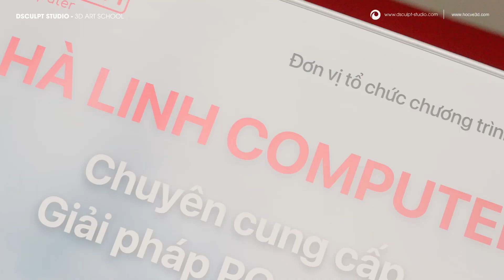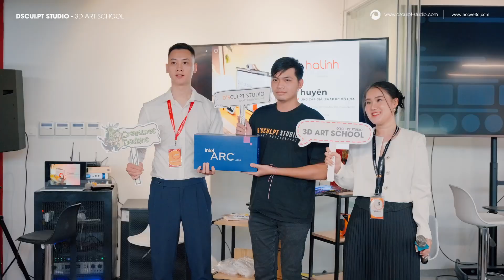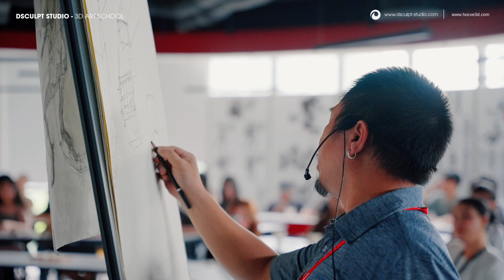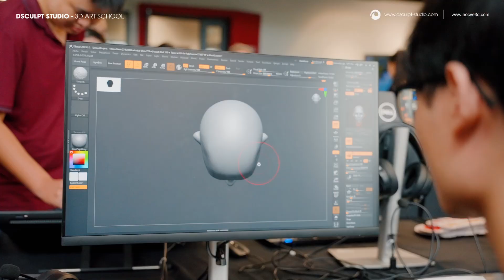3D Art Galleries & Creature Design Workshop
Hành trình chạm tới đam mê 3D: Cảm ơn và nhìn lại 𝟑𝐃 𝐀𝐑𝐓 𝐆𝐀𝐋𝐋𝐄𝐑𝐈𝐄𝐒 & 𝐖𝐎𝐑𝐊𝐒𝐇𝐎𝐏 "𝐂𝐑𝐄𝐀𝐓𝐔𝐑𝐄 𝐃𝐄𝐒𝐈𝐆𝐍 𝐅𝐑𝐎𝐌 𝟐𝐃 𝐓𝐎 𝟑𝐃"
💥Nhớ lại những ngày cuối tháng 6, đội ngũ 𝐃'𝐬𝐜𝐮𝐥𝐩𝐭 𝐒𝐭𝐮𝐝𝐢𝐨 𝐯𝐚̀ 𝐅𝐥𝐚𝐦𝐦𝐚 𝐀𝐜𝐚𝐝𝐞𝐦𝐲 đã cùng nhau ấp ủ ý tưởng tổ chức một workshop chuyên môn về thiết kế 2D và 3D. Và rồi, chỉ trong vòng một tháng, với sự nỗ lực không ngừng của 10 thành viên Ban Tổ Chức, ý tưởng ấy đã trở thành hiện thực với sự kiện 𝟑𝐃 𝐀𝐫𝐭 𝐆𝐚𝐥𝐥𝐞𝐫𝐢𝐞𝐬 & 𝐖𝐨𝐫𝐤𝐬𝐡𝐨𝐩 "𝐂𝐫𝐞𝐚𝐭𝐮𝐫𝐞 𝐃𝐞𝐬𝐢𝐠𝐧 𝐟𝐫𝐨𝐦 𝟐𝐃 𝐭𝐨 𝟑𝐃" vào ngày 11/8 đầy ấm cúng và ý nghĩa.
💥Sự kiện không chỉ là một buổi workshop đơn thuần mà còn là nơi hội tụ của những tâm hồn yêu nghệ thuật. Tại đây, các bạn trẻ đã được truyền cảm hứng và chia sẻ các kinh nghiệm bổ ích trong hành trình học tập và làm việc trong lĩnh vực thiết kế 2D và 3D.
Để tạo nên những khoảnh khắc đáng nhớ này, đội ngũ D'sculpt Studio xin chân thành cảm ơn các diễn giả: Thầy 𝐍𝐠𝐮𝐲𝐞̂̃𝐧 𝐍𝐠𝐨̣𝐜 𝐐𝐮𝐚̂𝐧, Thầy 𝐃𝐮̛𝐨̛𝐧𝐠 𝐕𝐚̆𝐧 Đ𝐢𝐞̣̂𝐩, Anh 𝐍𝐠𝐮𝐲𝐞̂̃𝐧 𝐇𝐮𝐲 𝐇𝐨𝐚̀𝐧𝐠 đã chia sẻ những kiến thức quý báu. 𝑪𝒂̉𝒎 𝒐̛𝒏 𝒄𝒂́𝒄 𝒏𝒉𝒂̀ 𝒕𝒂̀𝒊 𝒕𝒓𝒐̛̣ 𝑯𝒂̀ 𝑳𝒊𝒏𝒉 𝑪𝒐𝒎𝒑𝒖𝒕𝒆𝒓, 𝑮𝒊𝒈𝒂𝒃𝒚𝒕𝒆, 𝑾𝒂𝒄𝒐𝒎 𝑺𝒕𝒐𝒓𝒆 đã mang đến không gian trải nghiệm tuyệt vời. Cảm ơn 𝐍𝐠𝐡𝐞̣̂ 𝐧𝐡𝐚̂𝐧 𝐭𝐫𝐚̀ 𝐐𝐮𝐨̂́𝐜 𝐠𝐢𝐚 - 𝐍𝐠𝐮𝐲𝐞̂̃𝐧 𝐂𝐚𝐨 𝐒𝒐̛𝒏 với không gian thưởng thức trà Việt đầy tinh túy.
💥Đặc biệt, 𝐃'𝐬𝐜𝐮𝐥𝐩𝐭 𝐒𝐭𝐮𝐝𝐢𝐨 xin gửi lời cảm ơn đến các anh chị tiền bối, các quý khách mời, các quý phụ huynh, các bạn học viên và các bạn trẻ yêu nghệ thuật đã đến tham dự và chung vui cùng D'sculpt Studio. Nhìn được những nụ cười ấm ấp và sự hào hứng của  mọi người tại sự kiện thực sự là món quà vô giá đối với D'sculpt Studio.
Đây là động lực rất lớn cho D'sculpt Studio để tiếp tục tổ chức nhiều hoạt động ý nghĩa hơn nữa, thúc đẩy sự phát triển cho 𝐂𝐨̣̂𝐧𝐠 đ𝐨̂̀𝐧𝐠 𝐭𝐡𝐢𝐞̂́𝐭 𝐤𝐞̂́ 𝟑𝐃 𝐕𝐢𝐞̣̂𝐭 𝐍𝐚𝐦.❤
Cảm ơn các bạn đã luôn đồng hành!
𝑪𝒂́𝒄 𝒃𝒂̣𝒏 𝒄𝒐́ 𝒌𝒚̉ 𝒏𝒊𝒆̣̂𝒎 𝒏𝒂̀𝒐 đ𝒂́𝒏𝒈 𝒏𝒉𝒐̛́ 𝒕𝒂̣𝒊 𝒔𝒖̛̣ 𝒌𝒊𝒆̣̂𝒏? 𝑯𝒂̃𝒚 𝒄𝒉𝒊𝒂 𝒔𝒆̉ 𝒄𝒖̀𝒏𝒈 𝒄𝒉𝒖́𝒏𝒈 𝒎𝒊̀𝒏𝒉 𝒏𝒉𝒆́!